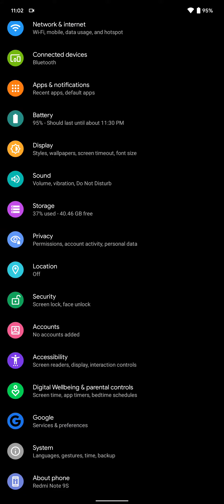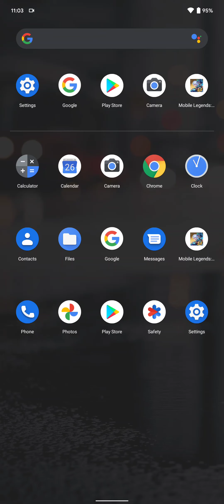Pixel Experience on Redmi Note 9S (curtana) (200824 OFFICIAL)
Incremental update via OTA (75MB only).
Already has DMGC 4.5 for its camera.